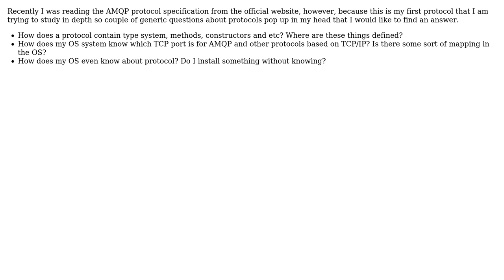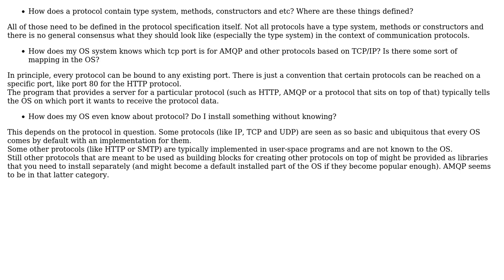Software Engineering: AMQP protocol and protocols in general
With thanks & praise to God, and with thanks to the many people who have made this project possible! | Content (except music & images) licensed under CC BY-SA | Music | Images & others | With thanks to user kuskmen user Glorfindel user Bart van Ingen Schenau and the Stack Exchange Network Trademarks are property of their respective owners. You are responsible for your own actions.